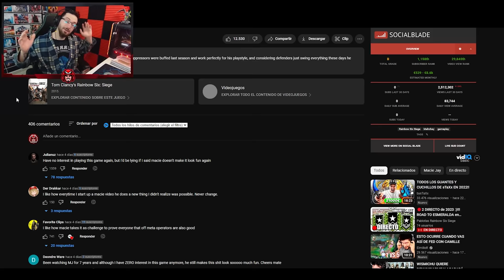¿Blackbeard ha VUELTO? | Reaccionando a Macie Jay | Caramelo Rainbow Six Siege Gameplay Español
✅ ¿Blackbeard ha VUELTO? en este Reaccionando de Rainbow Six Siege español en Solar Raid.